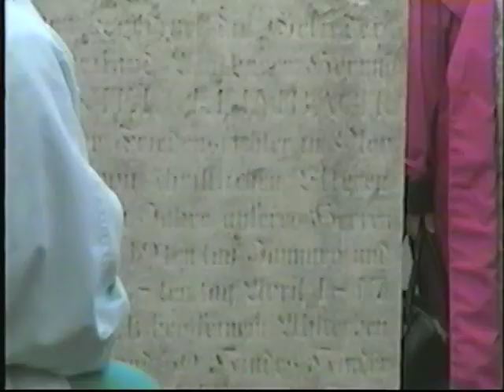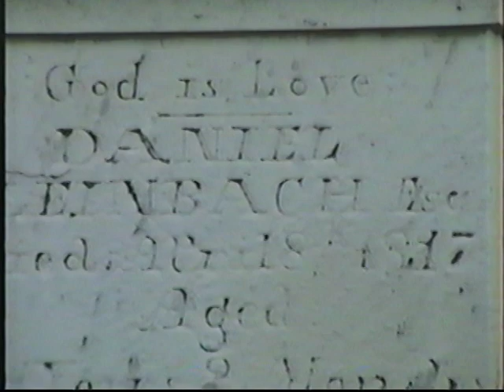1997 d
Description